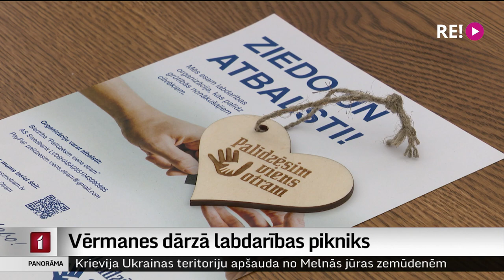Vērmanes dārzā labdarības pikniks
Kopš kara sākuma daudz runājam kā palīdzēt Ukrainai un ukraiņiem, kā arī viens otram - pārvarēt šo laiku. Šodien Vērmanes dārzā norisinājās labdarības pikniks. Tas noritēja arī restorāna WhiteHouse terasē un ienākumi no tā ir ziedojumi. Plašāk stāsta Ēvalds Dukuls.